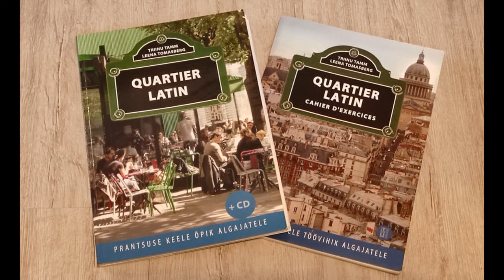3. Quartier Latin U1L3 - Prantsuse keel algajatele (A1-A2)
Armsad prantsuse keele sõbrad :)
Kunagi sai tudengitele, kes loengutest puudusid, sisse loetud tugimaterjal Quartier Latin (autorid: Triinu Tamm ja Leena Tomasberg) järgi prantsuse keele algkursuse järgimiseks. Nüüd on see aastaid jõude seisnud, aga võiks tuge pakkuda iseõppijatele. Je vous en prie! Kasutage terviseks. ;)